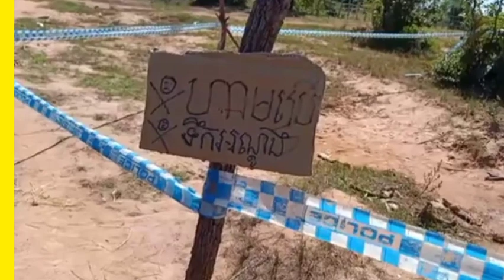People poison well water / ប្រជាពលរដ្ឋពុលទឹកអណ្ដូងនៅខេត្តកំពង់ឆ្នាំង